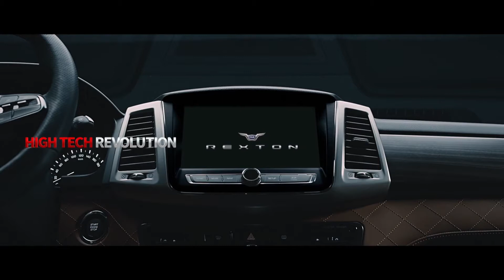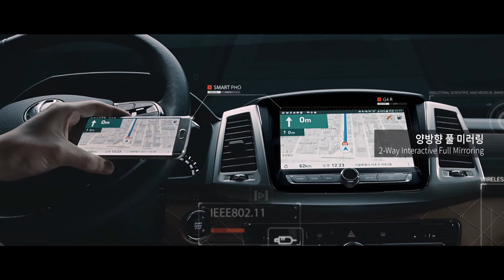SsangYong Rexton SUV Revolution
Introducing the premium authentic SUV with great style, high tech, safety and driving revolution.

▶ Driving Revolution
•  e-XDi220 engine and a Mercedes-Benz 7-speed automatic transmission.
• Newly developed e-XGDi200T engine and Aisin 6-speed automatic transmission.
▶ Safety Revolution
• Quad frame body made of a 1.5 GPa-grade advanced high-strength giga steel for the first time worldwide
• 81.7% of the advanced high-strength steel, the largest amount in the segment
• Most airbags in the segment with nine airbags including the knee-airbag
▶ High-Tech Revolution
• Apple Carplay and Android Auto capable. Navigation can be viewed in HD quality for the first time in the segment.
• Auto Closing (door locks automatically when the key is carried away from the car)
• Smart tailgate that automatically opens the tailgate when the driver with the key is in the rear side of the vehicle